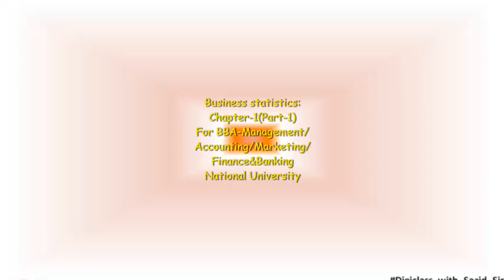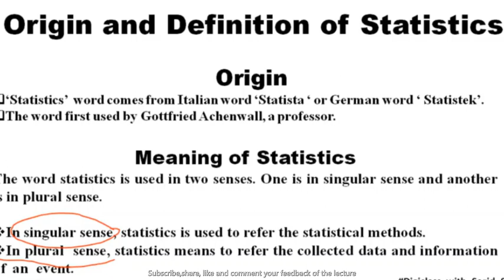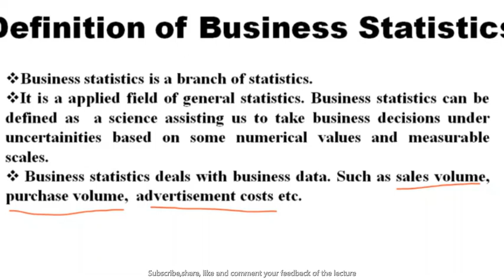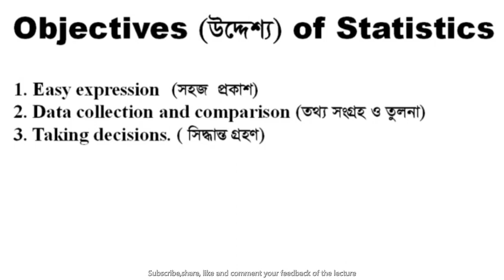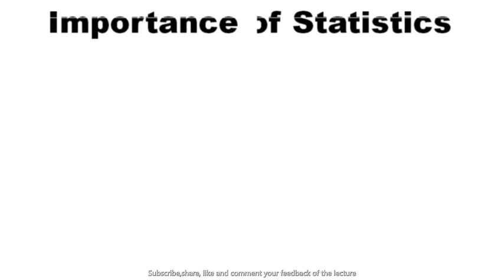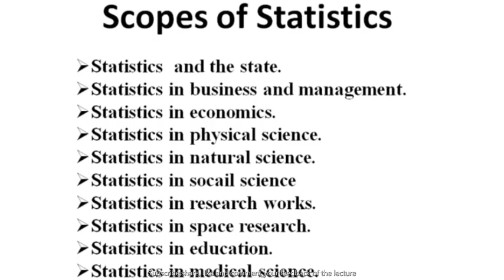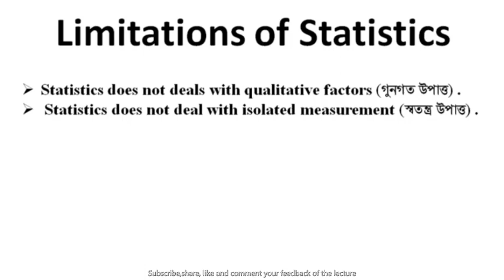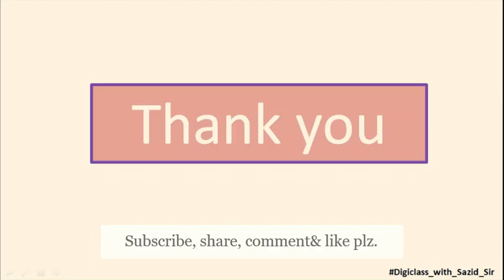Business Statistics-National University|| Introduction: Statistics What & Why || Chapter 1 || Part 1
Hello, viewers. Assalamu 'Alaykum.
I hope all of you are passing great times happily with your near and dear ones. This digital class lecture video especially for the students who are studying BBA under National University in the departments of Marketing, Management, Accounting, Fianace & Banking all over Bangladesh.  All BBA departments have the course named ' Business Statistics'.

So, to help learn and study at home , it is very little effort for me to start making first digital class lecture video on  'Business Statistics'. I hope all my dear students around Bangladesh will be able to learn this mathematical course easily. In-sha-Allah I will make this type of classes on each and every chapters of Business Statistics gradually so that you can easily get the guide to make a good result in Examination.

Finally, I wish good future of all my students. Stay blessed and safe.
To get more videos on many other BBA courses of National University,